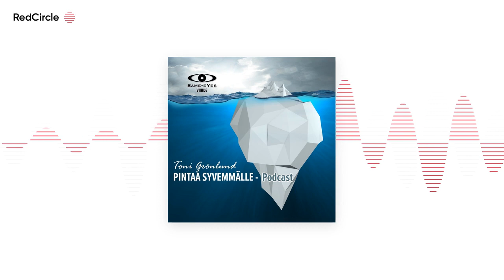Pintaa syvemmälle- Podcast #7 Matias Husgafvel. Taikuri-jonglööri, tulitaiteilija, näyttelijä.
Matias on multitalentti. Hän on myös Kuusaan poikii. Hän on ehtinyt kokea jo todella paljon ikäänsä nähden. Hänen näyttävät tuli- ja taikashowt ihastuttavat ympäri Suomea. Perheen pienimmille (ja miksei vanhemmillekin) hän on tuttu Ylen Pikku Kakkosesta. Hänet on voinut bongata tv-mainoksista ja lyhytelokuvista.

Tällä hetkellä Matias työskentelee sekä yrittäjänä, että vakituisena ohjaajana Hämeenlinnan miniteatterissa.

Matiaksen kanssa on puhetta todella monesta aiheesta. Muun muassa loppuunpalamisesta, ja että miten hän oppi selviämään siitä.

Tämä jakso kannattaa ehdottomasti kuunnella, koska viimeistään tämän keskustelun myötä selviää se tosiasia, että tässä maailmassa mikään ei ole mahdotonta. Paljon on lopulta itsestä kiinni, ja joskus se kuuluisa tuurikin pääsee oman elämän sivuosaan.

Meillä oli studiossa mukana myös kuvauskalusto, katsotaan saadaanko tämä jakso vielä jonain päivänä videon muodossa YouTubeen.

(Jakso äänitetty 3/2023)